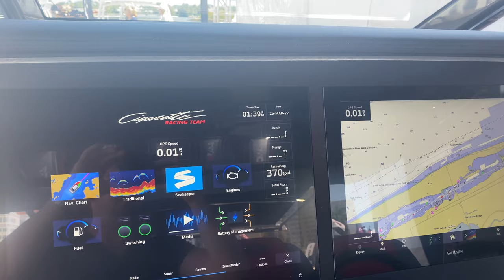The Newest Center Console Boat - $1.8 Million Cigarette Racing 42 Nighteagle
Boatings newest center console boat for 2022, the Cigarette Racing Team 42 Nighteagle. This luxury center console speedboat is based off the previous Cigarette 42 Huntress with updated styling and features, and is priced at $1.8 million.

Top Gun Yachts - Cigarette's Official Worldwide Sales & Distribution Partner